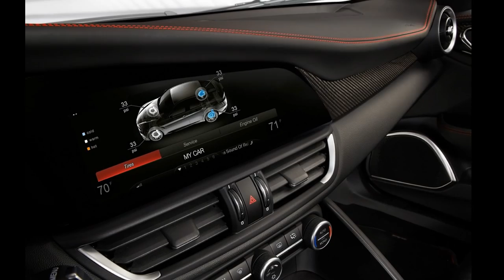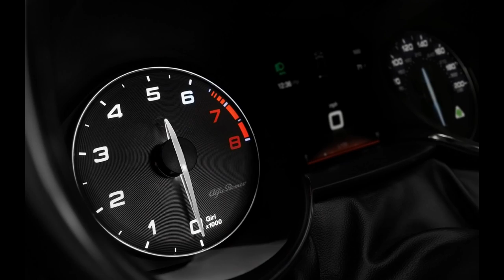2017 Alfa Romeo Giulia Quadrifoglio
Created With the ‘Mechanics of Emotion,’ the All-new 2017 Alfa Romeo Giulia Quadrifoglio Delivers Italian Style With Benchmark-level Performance and Precision to the Premium Mid-size Sedan Segment

Built in Italy, the Giulia Quadrifoglio Delivers Class-leading 505 Horsepower, 0-60 in 3.8 Seconds and a Record-setting 7:32 Nürburgring Lap Time – the Fastest Ever by a Four-door Production Sedan

Alfa Romeo – the heart and soul of the automotive industry – is returning to the U.S. with an all-new lineup of vehicles, starting with the award-winning 4C Coupe and 4C Spider, inspired by the timeless 33 Stradale, and now the all-new Giulia premium mid-size sedan
All-new Giulia Quadrifoglio is the first of a new lineup of vehicles built off an all-new world-class rear-wheel-drive platform that embodies La meccanica delle emozioni (the mechanics of emotion)
Built in Italy, the all-new Giulia grouped together the best resources and talent within a highly focused team to deliver the highest levels of innovation and precision craftsmanship
With muscular proportions, simplistic elegance and high-quality surface finishes across its generous wheelbase, the 2017 Giulia Quadrifoglio exudes stunning Italian style with a finesse of Alfa Romeo heritage, athletically taut lines, sculptural details and best-in-class aerodynamics
Ferrari-derived 505-horsepower V-6 bi-turbo makes the Giulia Quadrifoglio the most powerful Alfa Romeo production car ever, delivering 0-60 miles per hour (mph) in 3.8 seconds and a top speed of 191 mph, while cylinder deactivation reduces real-world fuel consumption by up to 15 percent
Best-in-class power-to-weight ratio of around 7 pounds per horsepower, near-perfect 50/50 weight distribution, segment-leading torsional rigidity and the most direct steering available, thanks to an all-new rear-wheel-drive architecture with extensive use of lightweight materials
Next-level, state-of-the-art technologies, including Alfa DNA Pro selector, torque vectoring, active aero front splitter and Chassis Domain Control (CDC), maximize the all-new Alfa Romeo Giulia Quadrifoglio’s driving exhilaration
Crafted by Alfa Romeo artisans at the Cassino plant in Frosinone, Italy
Giulia nameplate reflects a 55-year heritage of Alfa Romeo’s lightweight, performance sedan tradition and 105 years of the brand, carving its legend on road courses around the globe
All-new 2017 Alfa Romeo Quadrifoglio begins production for North America late in the second-quarter of 2016 with a starting U.S. Manufacturer’s Suggested Retail Price (MSRP) of around $70,000